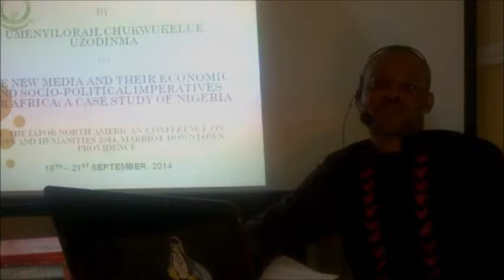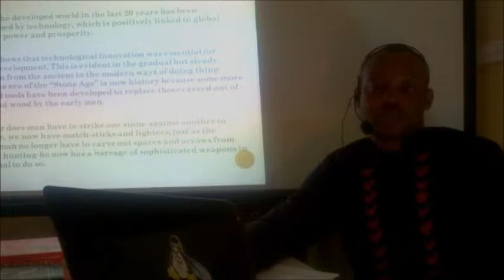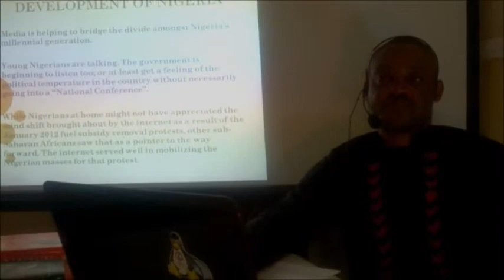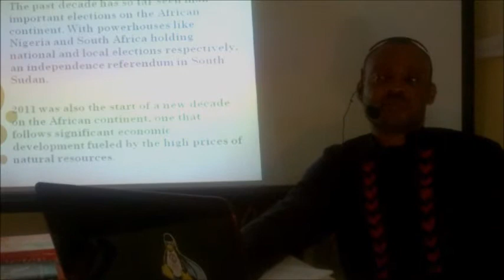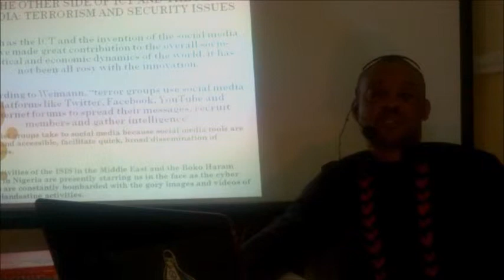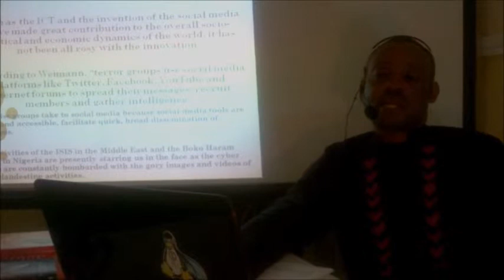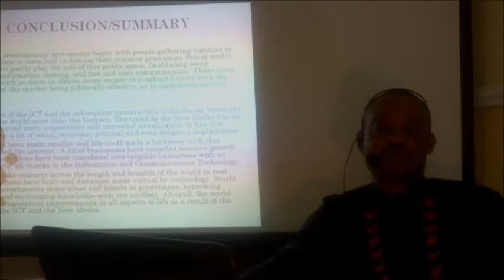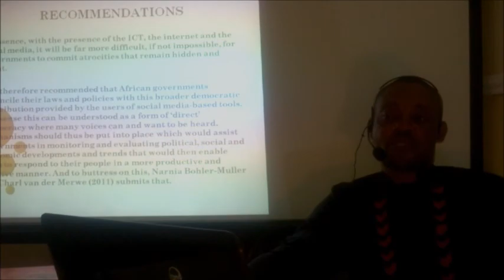The New Media and Their Economic and Socio-Political Imperatives for Africa a Study of Nigeria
Virtual presentation for the North American Conference on the Arts and Humanities 2014 by Chukwukelue Umenyilorah.

The advent of the New Media as enabled by information and communication technology from the 19th through the 21st century has no doubt taken its toll on all fronts of human existence; especially in Africa. Apart from shortening the distance between all parts of the world, technology and the new media has also succeeded in making the world a global village.